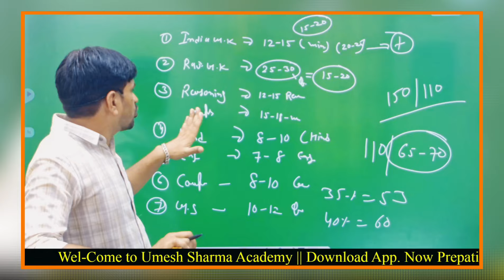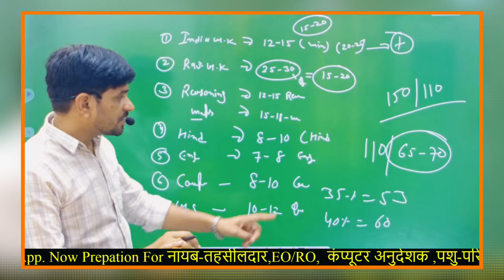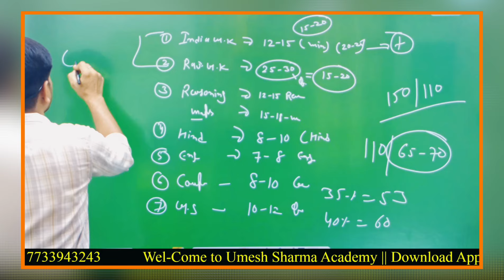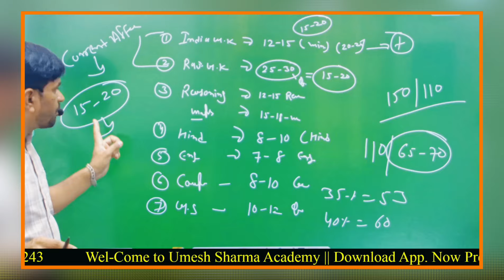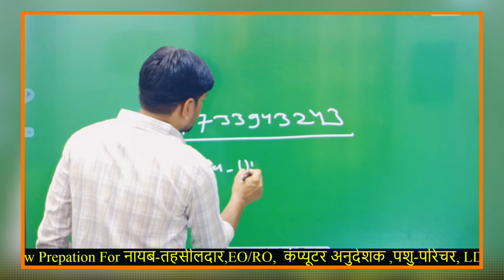CET 10+2 || अगले 15 दिन अगर आप यह बात मान लेते हैं तो जिन्दगी बन जाएगी वर्ना गट्टे तो घड़ने ही हैं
स्नातक स्तर में 150/85+ सीधे प्रश्नों के मिलान के बाद

  अब 50% की छूट पर क्योंकि हम चाहते हैं कि सब पढ़े सब आगे बढे ..

कूपन-कोड - CET50

Patwari_Vacancy24 Sure_Succes (Combo-Pack) Direct Link👇🔗 For Limited Students🔏👇🔗

WhatsApp Link.👇 Message Umesh Sharma Academy on WhatsApp.

 अगर आप मुझ से बात करना चाहते है । तो Instagram या Facebook पर बात कर सकते है !